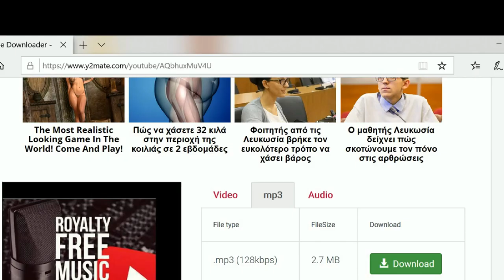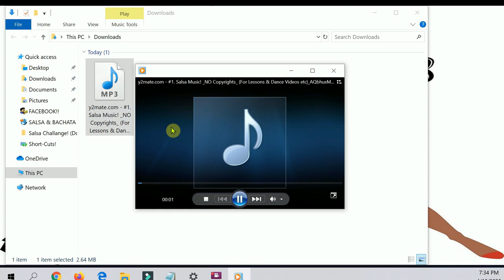#7. Bachata Music! *NO COPYRIGHTS* (For Lessons, Dance Videos etc!)